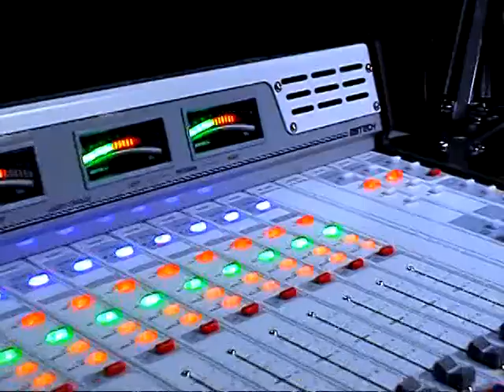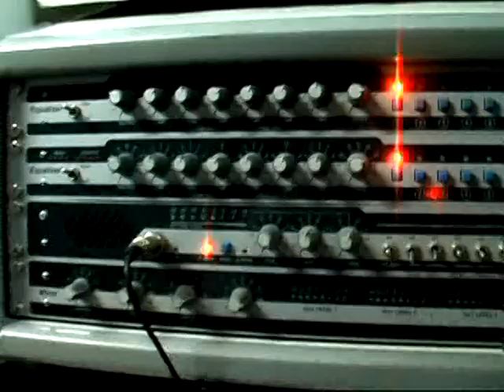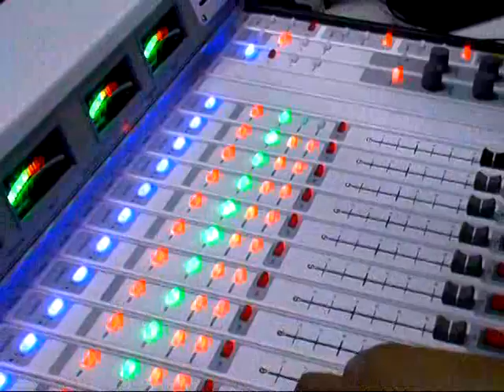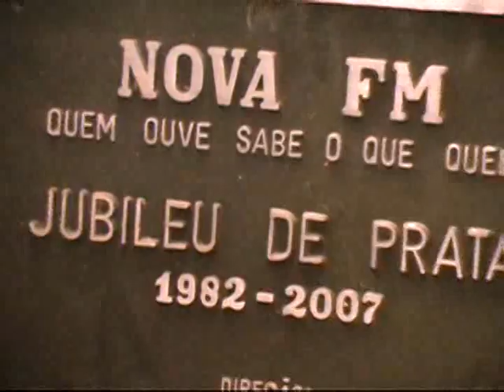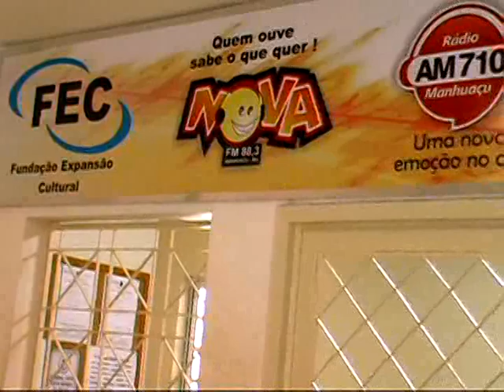RADIO MANHUAÇU AM710 MANHUAÇU, E NOVA FM 88,3 VIDEO INSTITUCIONAL